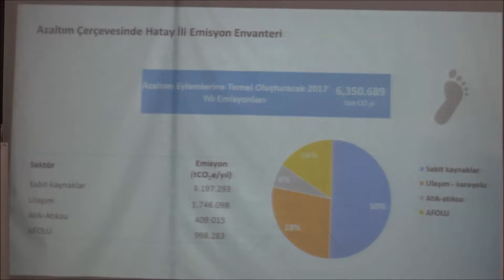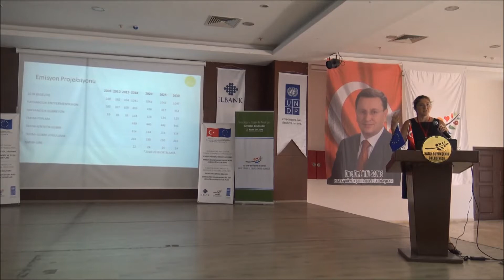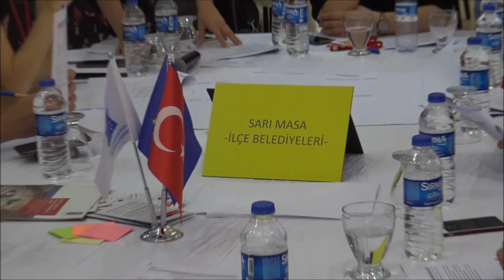2. PAYDAŞ ÇALIŞTAYI GERÇEKLEŞTİ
Hatay Büyükşehir Belediyesi ve UNDP yetkililerinin açılış konuşmaları ile başlayan çalıştay, daha sonra yüklenici firmanın proje tanıtımı ve yapılacak eylem hakkındaki sunumu ile devam etti.
Çalıştayın ikinci kısmında ise paydaşların etkin olabilecekleri konular üzerinde grup çalışmaları yapıldı.